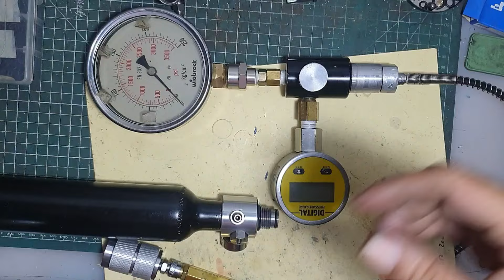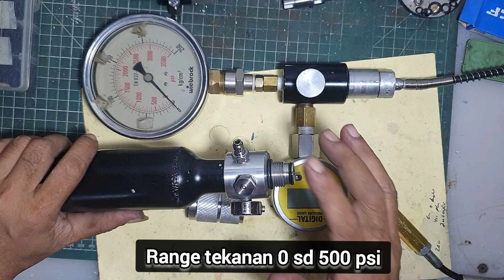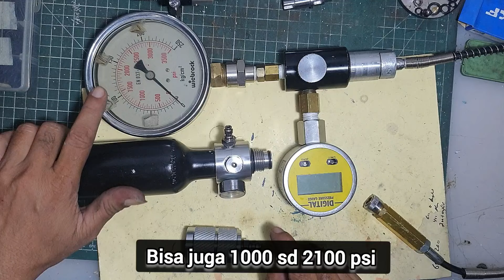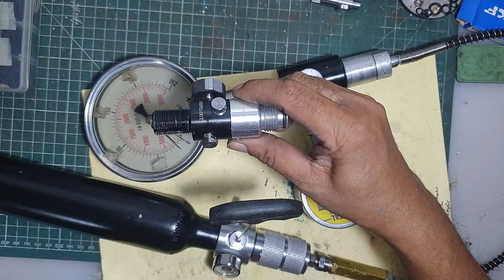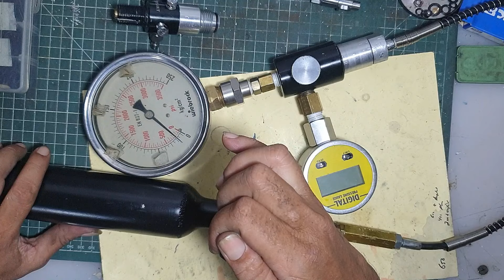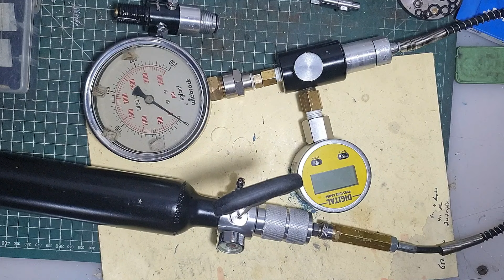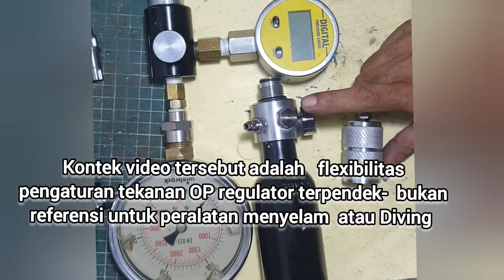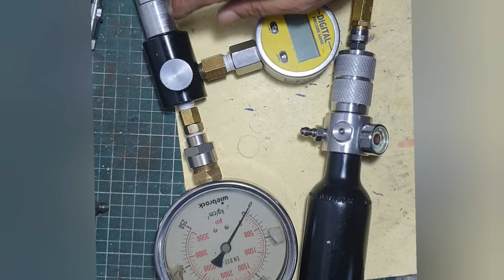Regul pendek OP 0 - 500 psi (flexibilitas pengaturan OP)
fleksibilitas pengaturan tekanan Op dengan regul pendek bisa didapatjan